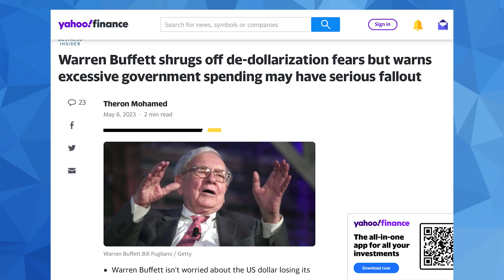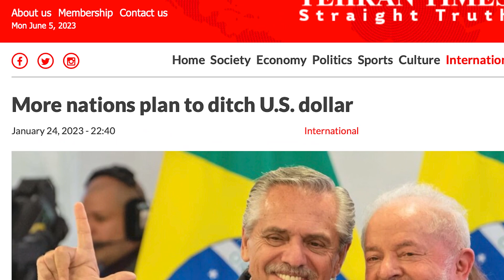The ADVANTAGE Of The US Dollar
1. Market Briefs - Get my free financial newsletter for investors
2. Business Briefs - Get my free business newsletter for entrepreneurs
3. Market Insiders - Download Our FREE Guide To Generating Passive Income
4. BuzzLegal - Have a business idea? Let our network of attorneys protect it

1) 🏠  Fundrise - Invest in real estate with as little as $10!

2) 💰 M1 Finance - Pick a few ETFs and stocks, then let M1 Finance invest your money automatically:

➤ Life Insurance
3) 🛡 Policygenius - Get a free life insurance quote: